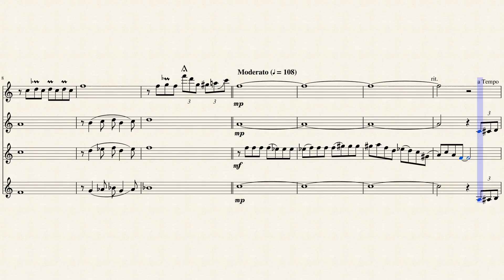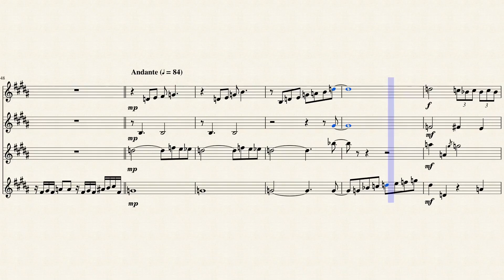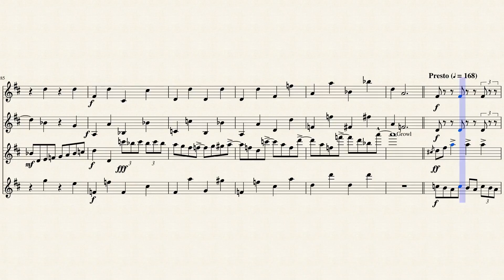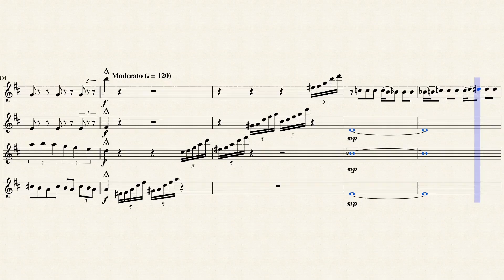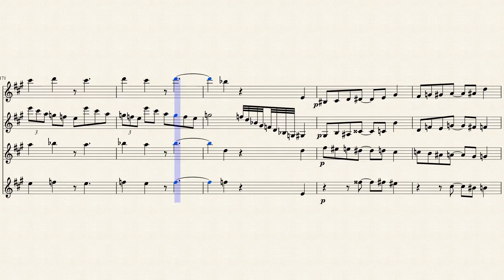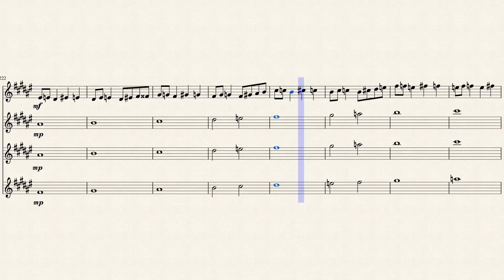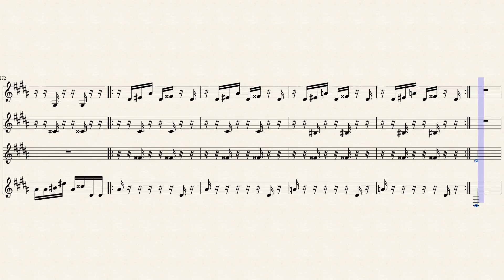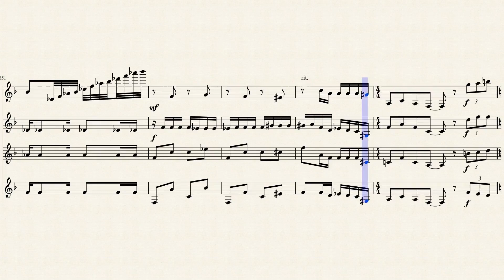Rhapsody in Blue - Clarinet Quartet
Get the Free Sheet Music and Recording:
The amazing Rhapsody in Blue by George Gershwin for 2 B♭ Clarinets and 2 Bass Clarinets.